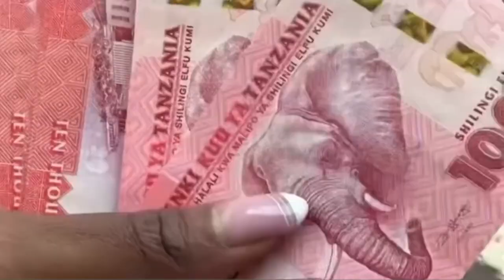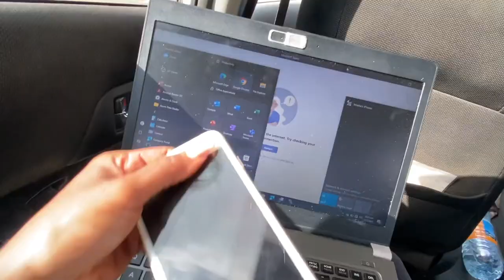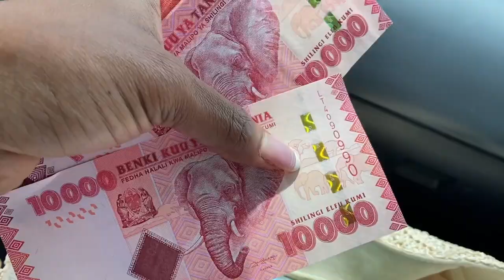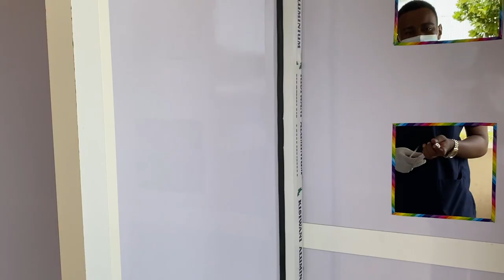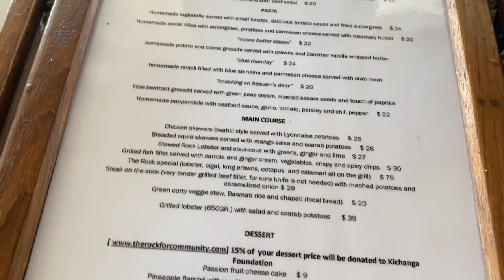TRAVEL VLOG | MY SOLO TRIP TO ZANZIBAR | Luxury Villa, The Rock Restaurant, Mnemba Island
In this video, I share one of my favorite travel destinations from 2021. My Solo Trip to this beautiful Island was amazing! It truly was Paradise and the people were welcoming and friendly.

Music
BONSAYE feat. VICKI VOX : Work of Art
KING SIS feat. JONTHA LINKS: Better (Not Bitter)
KATNIP feat. EIJA: Forever and Now

Image by Alexander Osipenko on Unsplash